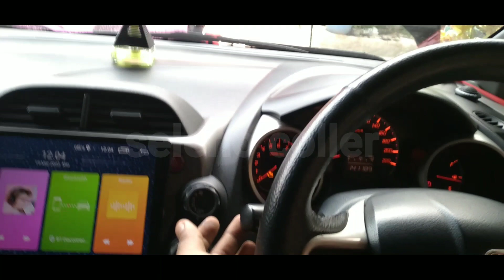perbaikan wiper honda jazz nyala sendiri saat kontak on dan air tidak keluar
Terimakasih,Semoga bermanfaat dan menambah wawasan ya 🤗🤗🤗
masih banyak lagi lhoo vidio-vidio yang bermanfaat di channel kami ‎@leho26